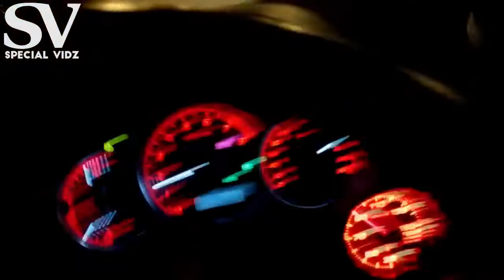Sleepers Humiliating Supercars 2018 Compilation